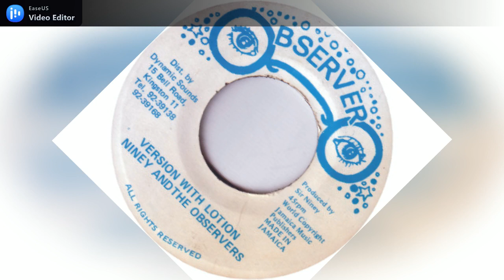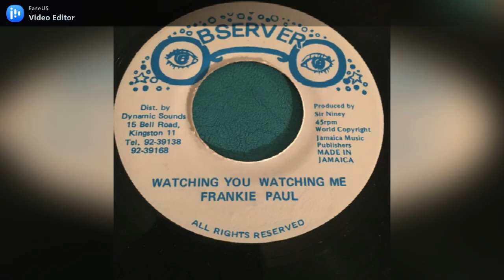Niney And The Observer - With Lotion (Version)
Label: Observer